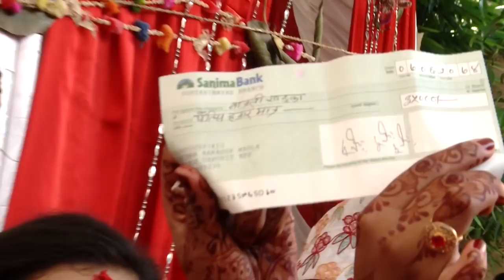Nepali Wedding (Dr.Pratigya Khadka weds Mr. Prakash Wagley)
Wedding Ceremony Day 1, 2 and 3.                                                Songs: Ukali Chadula, Timro maya le badhera rakha and Marry me.